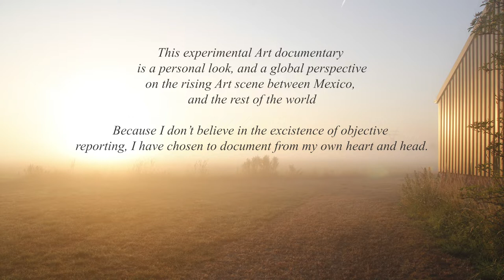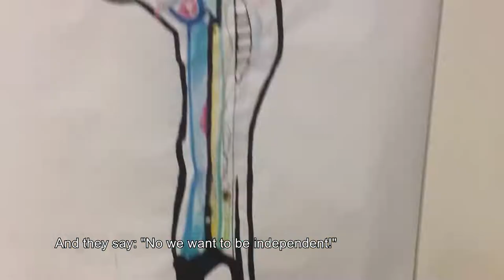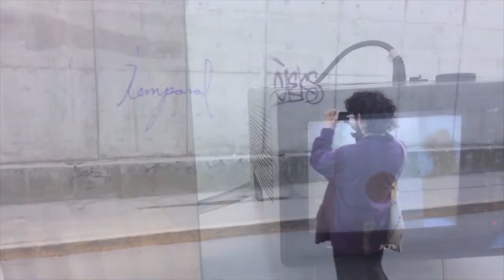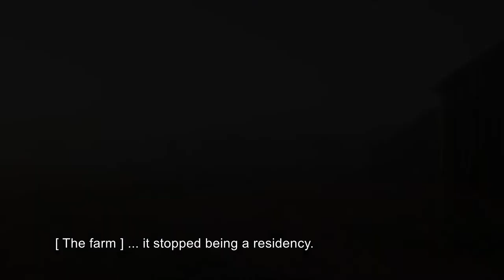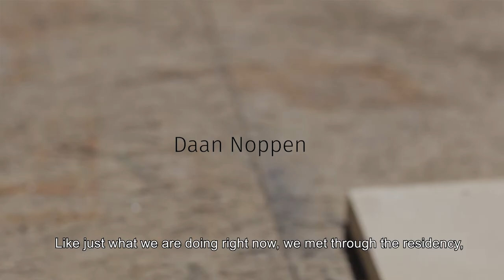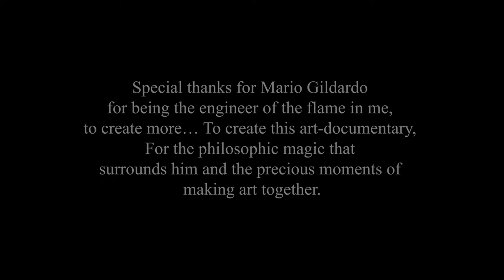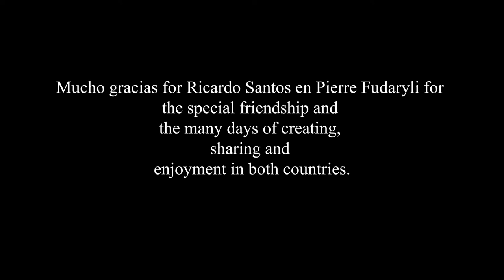Art (ist)s - Mexico ∞ the Netherlands - try out documentary - HD Chang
In april 2019 something special happened to me, Harmke Datema-Chang got into my life and nothing is the same now.. Ok, that might be an exaggeration. But it is true that this video has changed me as an artist. Or maybe, reminded me that I am an artist also.

This is a short movie about a rising art movement that started in Mexico and the Netherlands, but is now growing rapidly around the world. Harmke came to me with her stories and a lot of video material from her phone and other sources, and I have made a comprehensible story from that.

This is the first iteration of a grander story we are working on right now, with a lot of stuff happening - including an exposition coming up in the Cobra museum. Please take 15 minutes of your time to watch this story, let it sink in  and look at the exposition coming up, where the Harmke and the Mexican artist featured in the video (Santiago Pani, Ricardo Santos, Piere Fuduraly and Mario Gildardo), will be making several pieces of art. near the end of the expposition there will be a premiere of the documentary we are working on, so saty tuned!